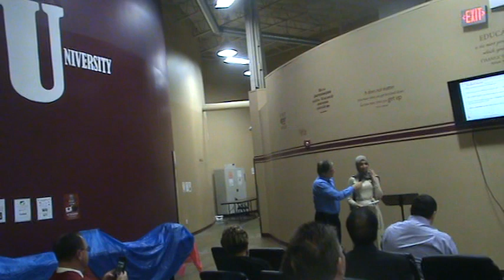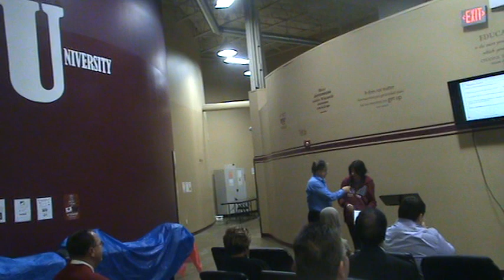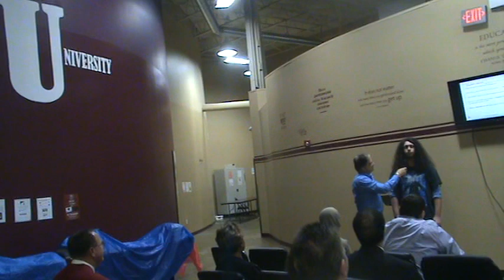West University Grad Pt 2